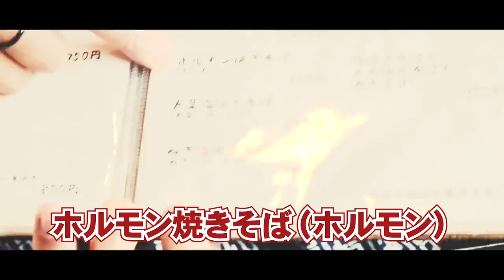【大食い】ホルモン焼きそば10人前、果たして何分で完食できるのか?!【MAX鈴木】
今ふと思ったんですが、動画の尺見たらだいたい分かりますね...笑

ホルモンの油がたっぷり染み込んだ焼きそば、超絶美味でした!
とりこさん今回もありがとうございました!
(MAX鈴木)

special thanks：お好み焼き工房 とりこ 様